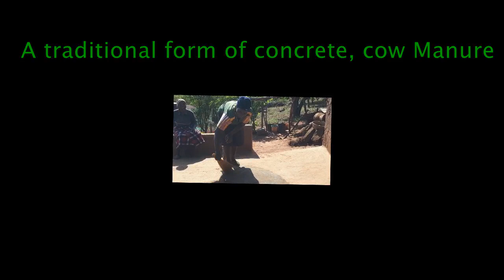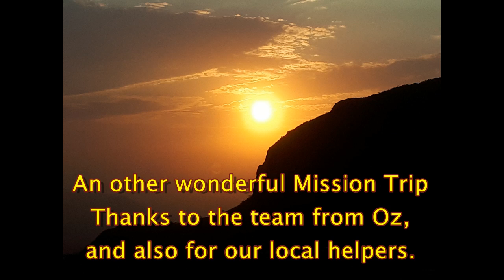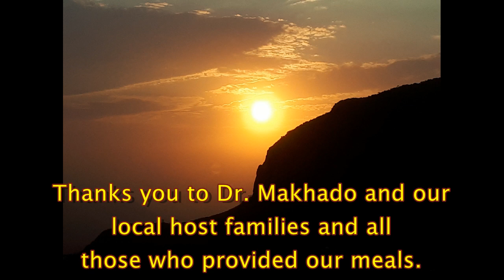South Africa Mission Trip 2018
Vele Secondary School Community Centre